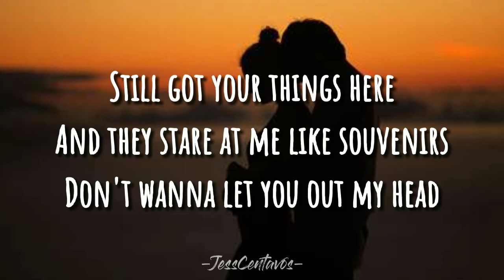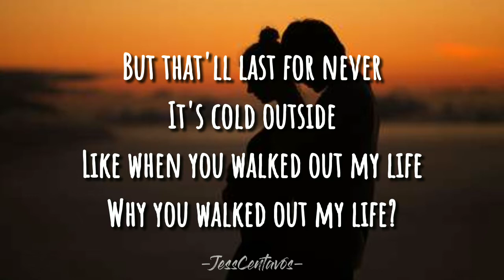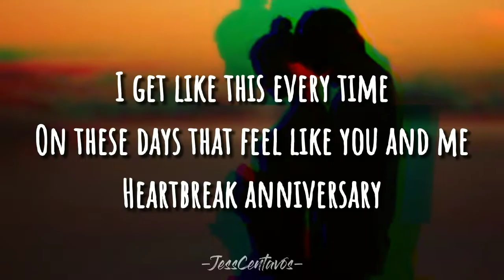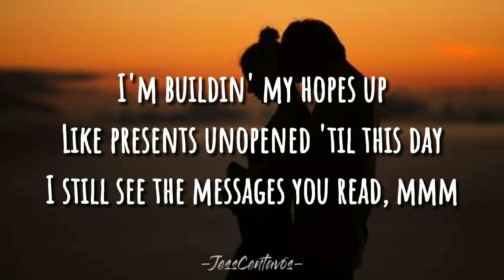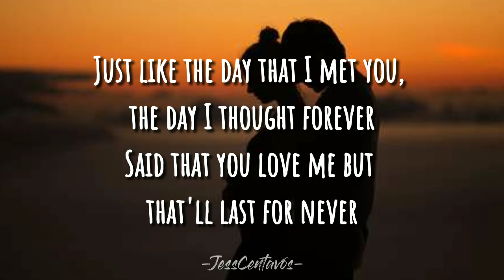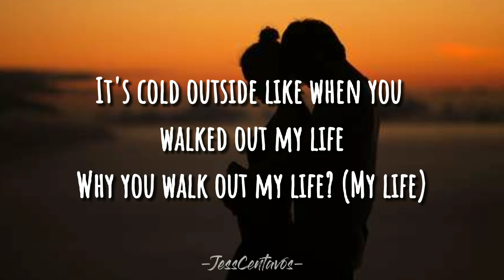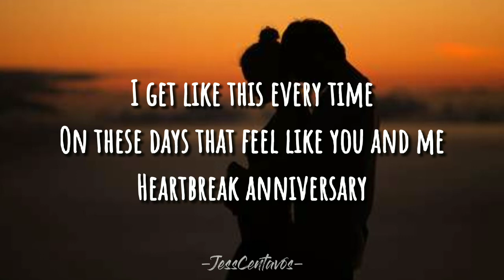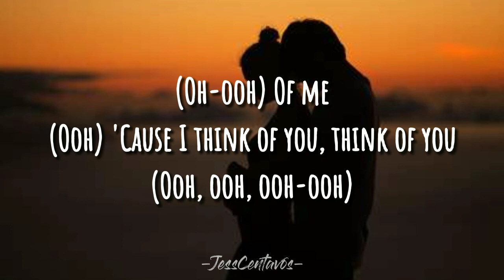Heartbreak Anniversarry | Giveon | Lyric Video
𝘾𝙤𝙢𝙢𝙚𝙣𝙩💬 down below and request the song you want us to make.

I do not own the cover, song and the background photo.

🎵:: 𝙇𝙔𝙍𝙄𝘾𝙎
— HEARTBREAK ANNIVERSARY

Ooh

SPREAD THE LOVE MGA KATROPA! 💗🖤

𝙀𝙙𝙞𝙩𝙚𝙙 𝙗𝙮: 𝓐𝓫𝓲𝓰𝓪𝓲𝓵 𝓟𝓮𝓻𝓶𝓮𝓳𝓸
𝚈𝚘𝚞 𝚌𝚊𝚗 𝚟𝚒𝚜𝚒𝚝 𝚑𝚎𝚛 𝚜𝚘𝚌𝚒𝚊𝚕 𝙼𝚎𝚍𝚒𝚊 𝚊𝚌𝚌𝚘𝚞𝚗𝚝:)) 👇🏻